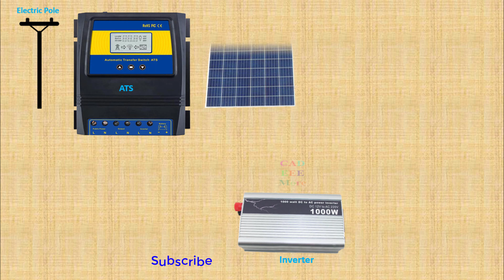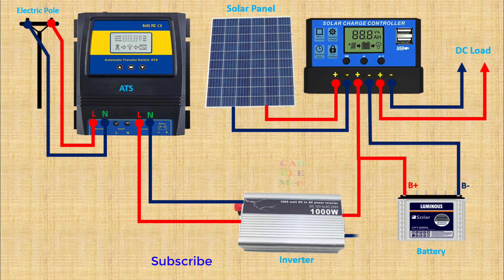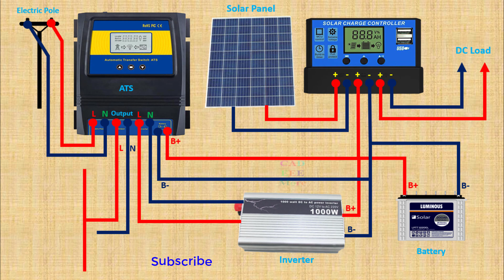Solar ATS Dual Power Automatic Transfer Switch | Solar Panels Changeover Transfer Switch for Home